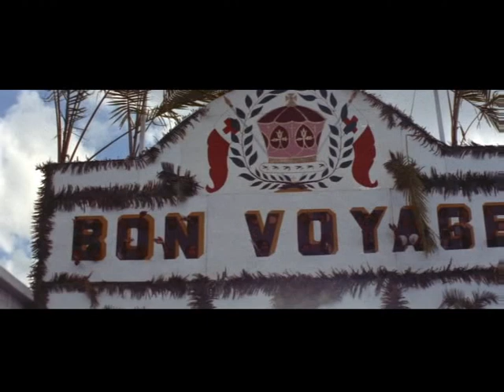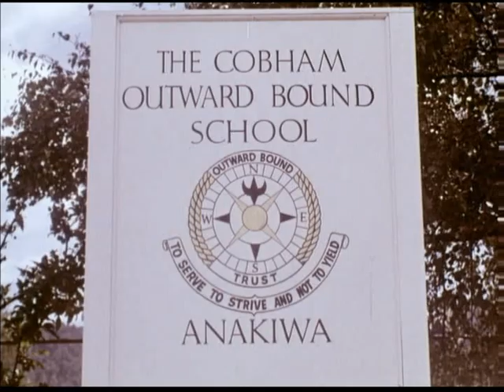Movietone - Australian Royal Visits (4 of 4)